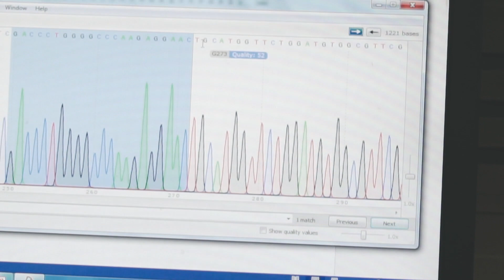Preventing Fatal Blood Clots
Thanks to BHF funding, Dr Tom McKinnon is aiming to find a new drug that reduces the risk of blood clots that cause a heart attack or stroke.